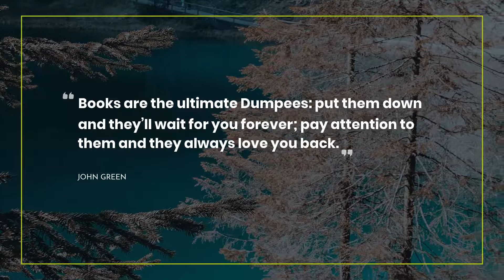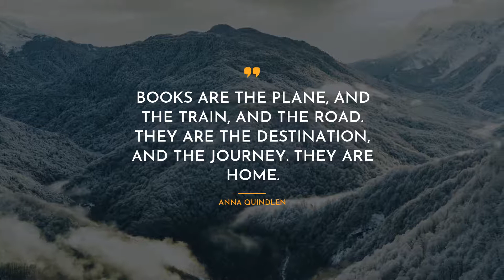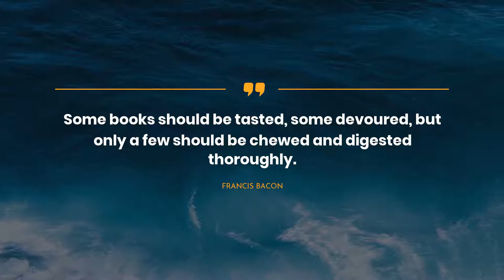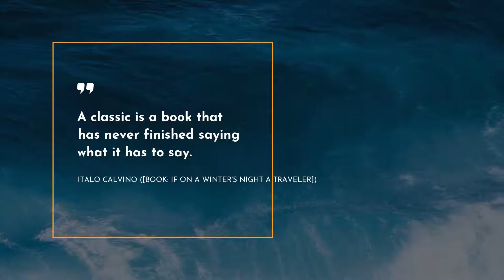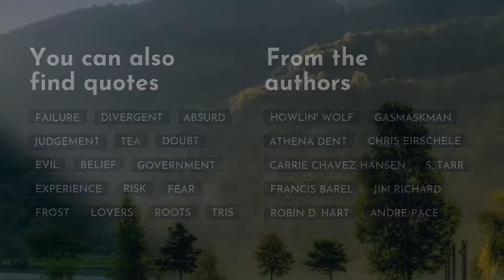20 outstanding Quotes about Reading ~ Inspiration Quotes ~ Inspirational Quotes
Are you interested in finding new motivational set of quotes about Reading? You are in the appropriate place! We have tried to compromise only real-life Quotes by famous persons such as Robert Frost, John Green, and George R.R. Martin.For you convenience, we put the full list of quotes below the video.
~If you want to store the most loved quotes in one place, we advise you to simply copy and paste them to one of your favorite social networks, for example Skype / WhatsApp / Tinder / Instagram / Facebook / Snapchat. One more way is to copy the most extraodinary quotes about Reading to your text editor.

First- rate 20 smartest quotes about Reading:

1) No tears in the writer, no tears in the reader. No surprise in the writer, no surprise in the reader.
 ― Robert Frost

2) If you don't have time to read, you don't have the time (or the tools) to write. Simple as that.
 ― Stephen King

3) Books are the ultimate Dumpees: put them down and they’ll wait for you forever; pay attention to them and they always love you back.
 ― John Green

4) Books are the plane, and the train, and the road. They are the destination, and the journey. They are home.
 ― Anna Quindlen

5) It is what you read when you don't have to that determines what you will be when you can't help it.
 ― Oscar Wilde

6) A children's story that can only be enjoyed by children is not a good children's story in the slightest.
 ― C.S. Lewis

7) I declare after all there is no enjoyment like reading! How much sooner one tires of any thing than of a book! -- When I have a house of my own, I shall be miserable if I have not an excellent library.
 ― Jane Austen

8) You get a little moody sometimes but I think that's because you like to read. People that like to read are always a little fucked up.
 ― Pat Conroy

9) Finally, from so little sleeping and so much reading, his brain dried up and he went completely out of his mind.
 ― Miguel de Cervantes Saavedra

10) Some books should be tasted, some devoured, but only a few should be chewed and digested thoroughly.
 ― Francis Bacon

11) There are worse crimes than burning books. One of them is not reading them.
 ― Joseph Brodsky

12) We live for books.
 ― Umberto Eco

13) A classic is a book that has never finished saying what it has to say.
 ― Italo Calvino ([book: If on a winter's night a traveler])

14) Many people, myself among them, feel better at the mere sight of a book.
 ― Jane Smiley

15) Reading one book is like eating one potato chip.
 ― Diane Duane

16) Reading was my escape and my comfort, my consolation, my stimulant of choice: reading for the pure pleasure of it, for the beautiful stillness that surrounds you when you hear an author's words reverberating in your head.
 ― Paul Auster

17) Books are mirrors: you only see in them what you already have inside you.
 ― Carlos Ruiz Zafon

18) Only the very weak-minded refuse to be influenced by literature and poetry.
 ― Cassandra Clare

19) A reader lives a thousand lives before he dies, said Jojen. The man who never reads lives only one.

20) Sometimes, you read a book and it fills you with this weird evangelical zeal, and you become convinced that the shattered world will never be put back together unless and until all living humans read the book.

Our YouTube channel is a constant resource of your daily portion of encouragement.

Moreover, here you can get enlightened from the quotes about Reading not only from real-life thinkers and characters but also from books.

What’s the best quote, in your opinion? Have anything better to say about Reading? We wait for your quotes in the comments.

Write in the comments below your favorite quotes. Maybe you have some other ideas about Reading? Do not be afraid! We are waiting for your thoughts.